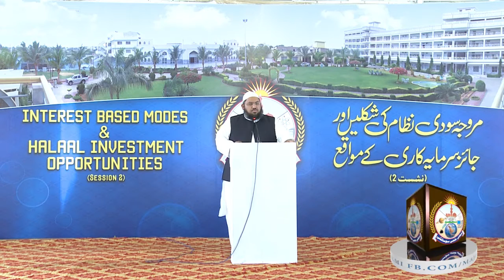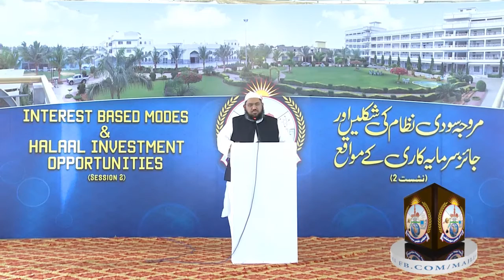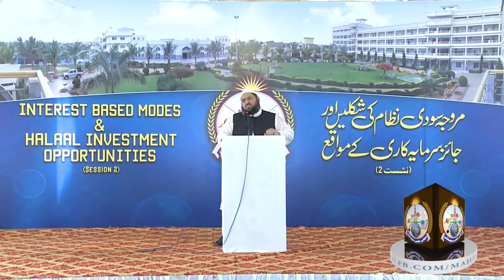Mufti Irshad Ahmed Ejaz - Chairman Shariah Board, Bankislami, Pakistan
Topic: "Sood Key Murrawwaja Shaklain aur Jaiz Sarmaya Kari Kay Mawaqay"